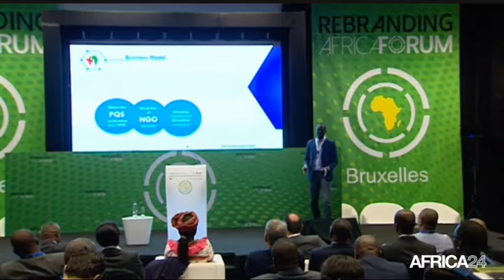AFRICA NEWS ROOM - Guinée équatoriale: La situation des filles à l'école (1/3)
Le dossier du jour de l’ANR du 13 octobre 2016 est consacré à l’éducation des jeunes filles en Guinée équatoriale. Le sujet est une priorité pour le gouvernement dans une société où les femmes représentent 60% de la population. Le gouvernement fait des efforts pour rectifier le tir. Sauf qu’une loi portant sur l’interdiction des filles enceintes dans les écoles durant l’année scolaire 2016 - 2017 fait polémique dans le pays.
La première partie de l’émission est consacrée à l’actualité sur le continent. L’info du jour est l’ouverture du Rebranding Africa Forum le 13 octobre 2016 qui a pour thème cette année : l’industrialisation de l’Afrique.
L’actualité économique sur le continent au menu de la troisième partie avec le nouvelle loi des finances en Algérie sur fonds de maîtrise des dépenses publiques.